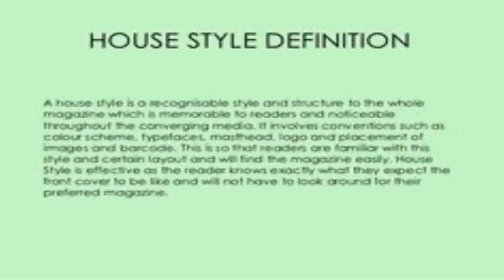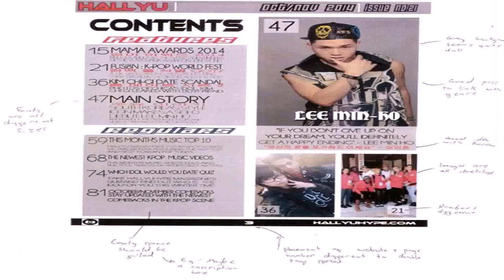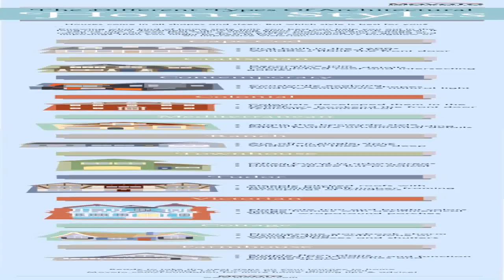House Style Magazine Definition (see description) (see description)